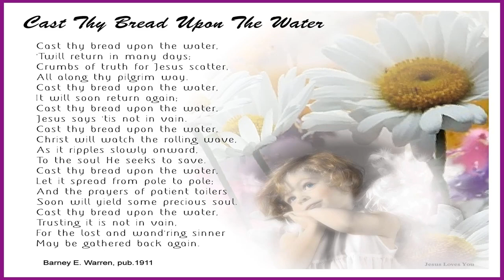That curb may look like a mountain